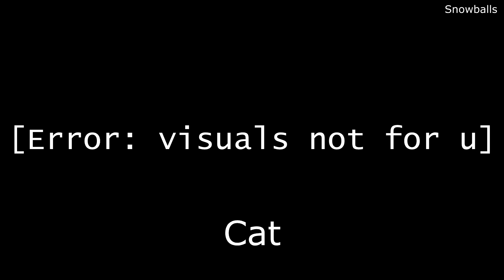[YTP] She-Gear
None of the images or videos used in this production were by me. Not even the soundtrack underneath.